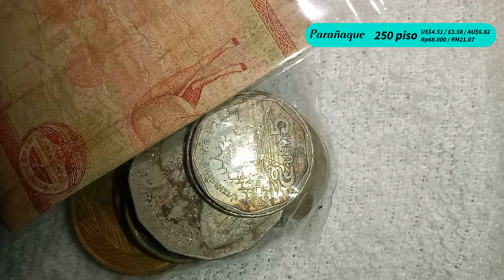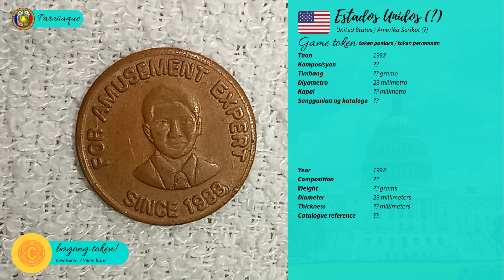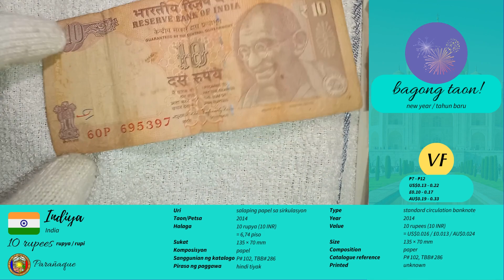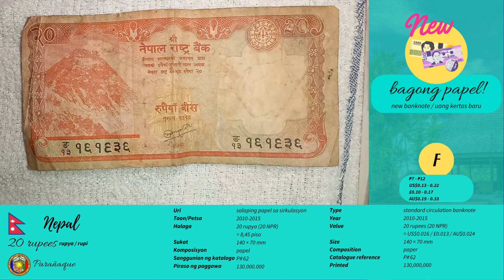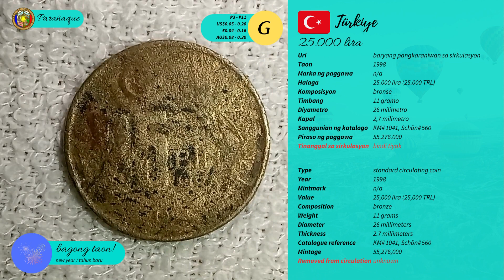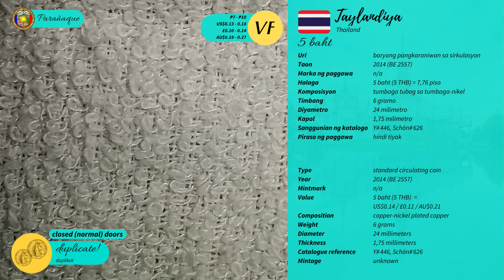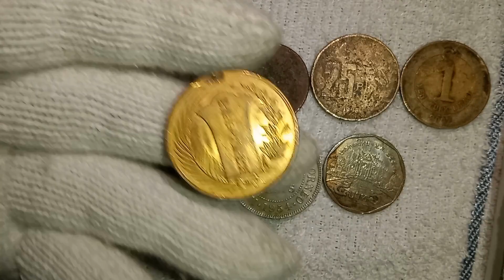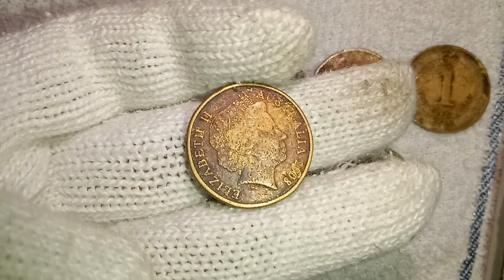[Barya-barya at Papel-papel] Kabanata 60: Sa wakas, Malaya at Borneong Briton!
Ang kabanatang ito ay patungkol sa aking mga biniling mga barya at salaping papel sa Lungsod ng Parañaque noong 29 Hunyo 2023 sa halagang ₱250.

Kung nais mo ring makita ang aking ganiyang mga content, maaari lamang pong i-gusto ang aking pahina sa Facebook:

Makikita rin sa TikTok ang aking ilang bidyo na maaari niyong mapanood sa parehong talakayan. Tandaan na mula ika-20 ng Disyembre 2021 ako nagsimula ng pag-upload kaugnay ng aking vlog:

Higit pang maraming gagawing segment sa aking tsanel na iyon sa mga susunod na mga buwan. Maraming salamat sa panonood!